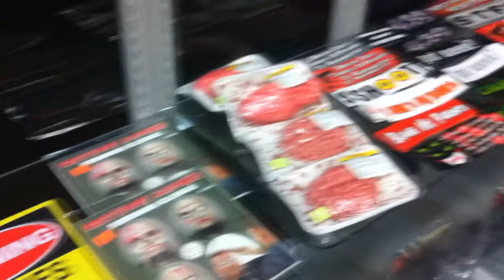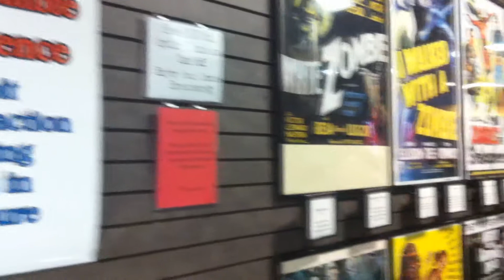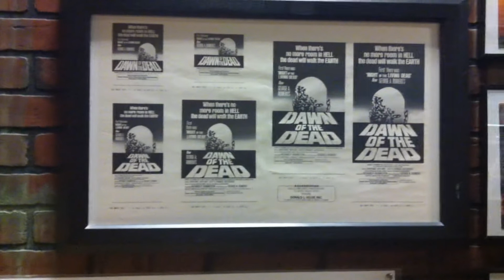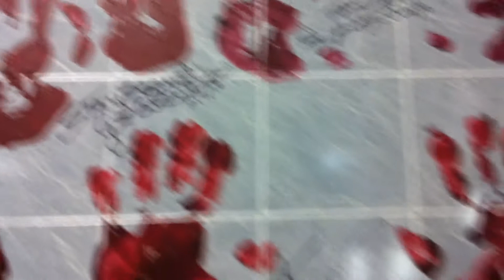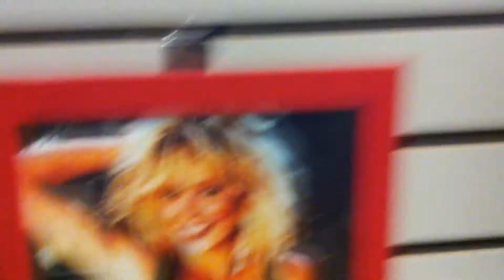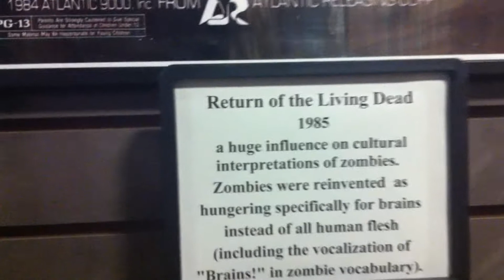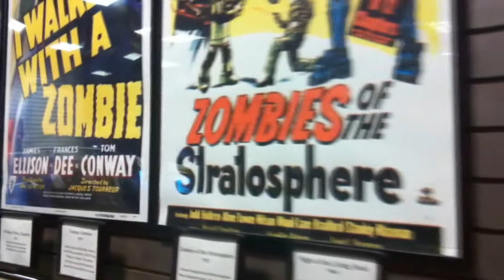Monroeville Zombie Museum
A look at the Monroeville Zombie Museum in Monroeville, PA. The museum chronicles the history of zombies in film and pop culture.